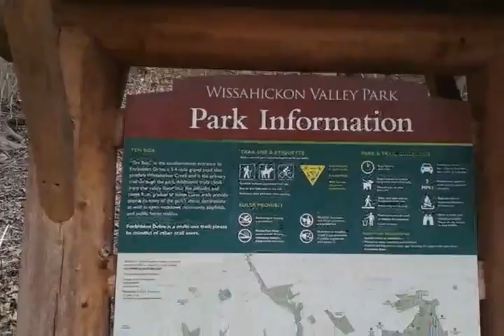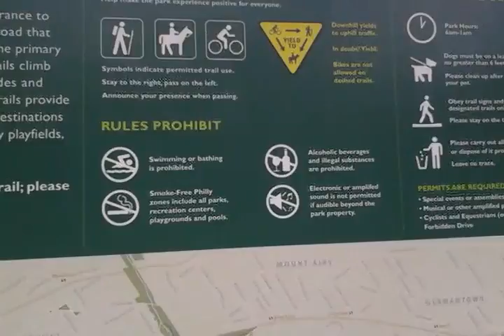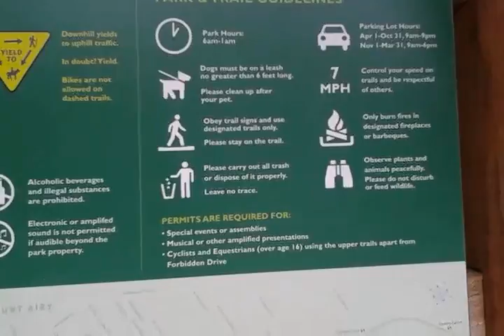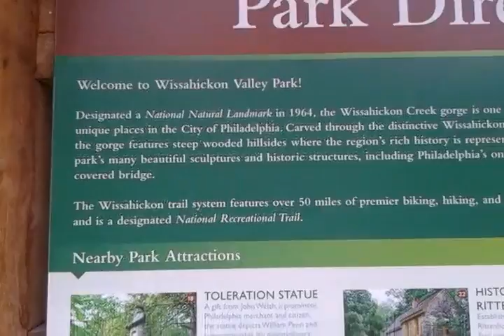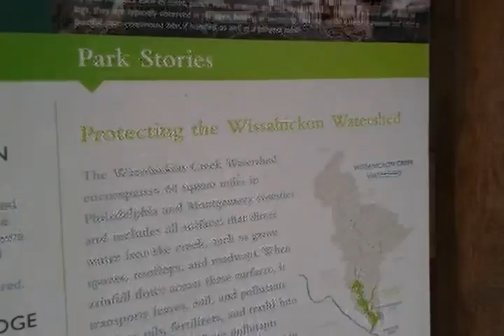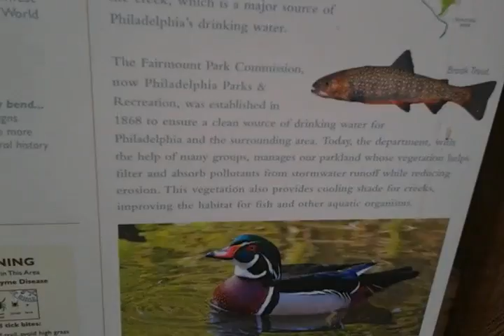The Return to Valley Green Part 15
This is the end of this part of the trail.